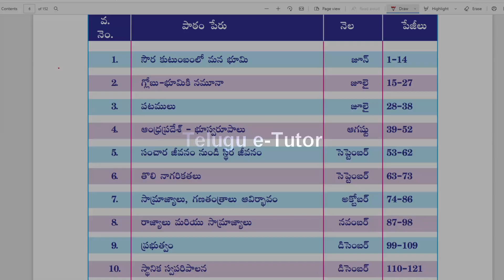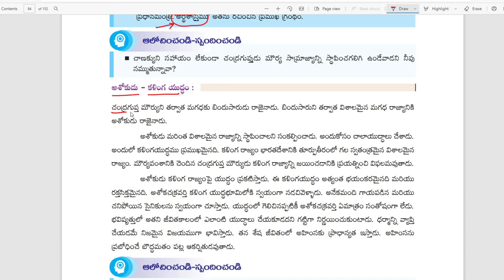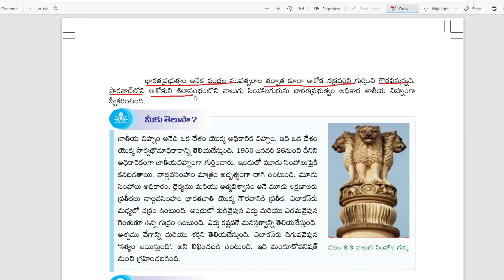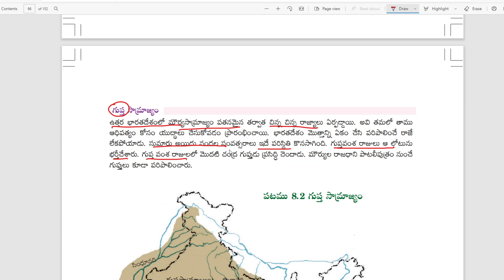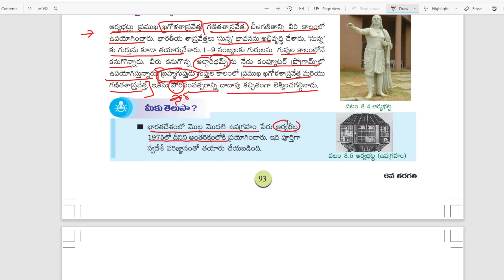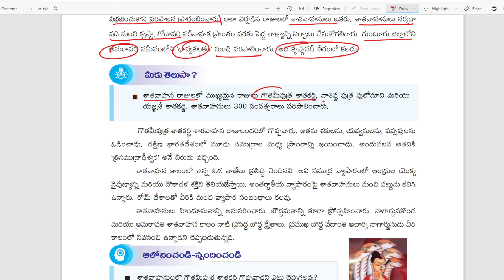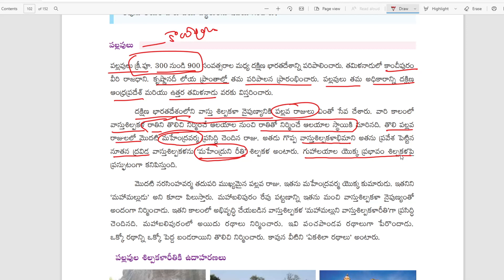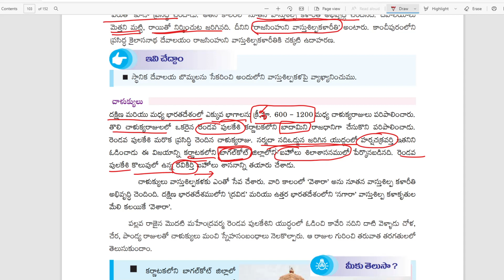DSC & TET Live Class | CTET 2021 |SGT & SA |New Text Book | VI Social Studies |Unit-8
Link
For Text Books, notes and explanation login

apdsc live classes,
We are making DSC live sessions for free. We have 8 years of experience in TET and DSC Coaching. So we give the correct direction for your Success.